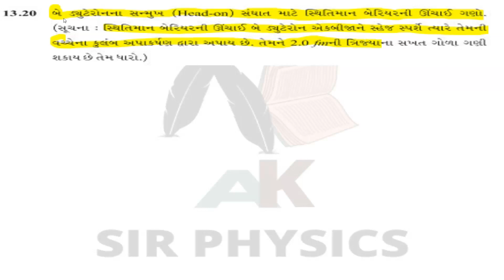GSEB SOLUTION || 12-13 NUCLEUS || EXP-13.20 || GUJARATI MEDIUM